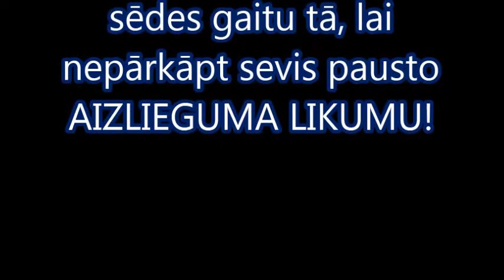29 oktobra DS 2014 DOMES NOLIKUMA ZINĀŠANAS